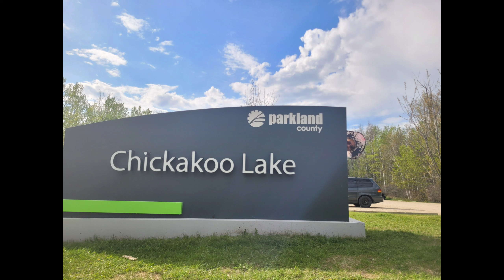Where is the best Kayaking Chickakoo Lake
Chickakoo Lake